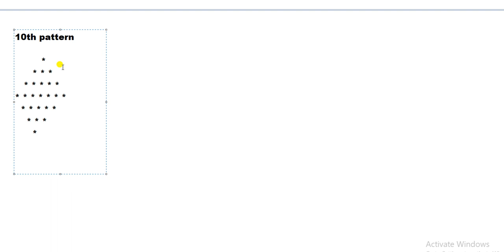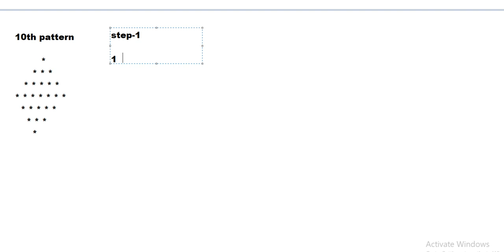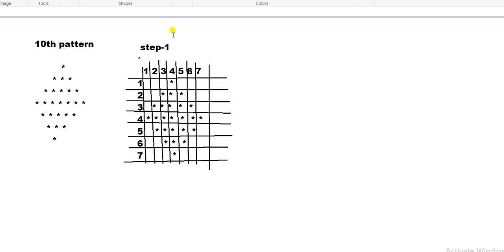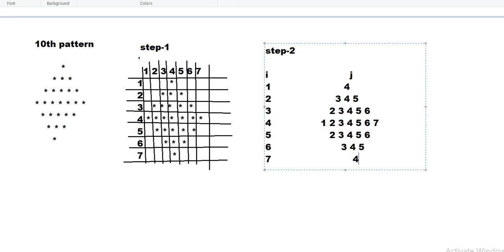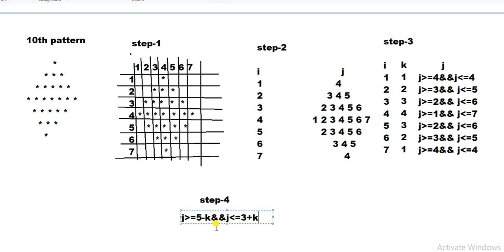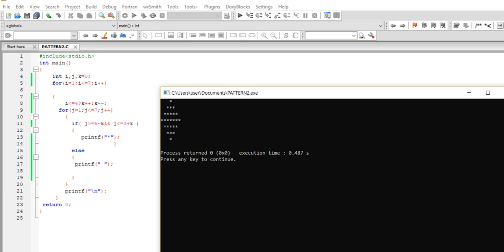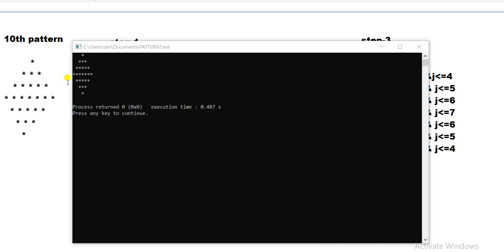How to draw a retriangle star pattern using for loop in C coding. Draw a star pattern no 10th.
Kriti'coding

How to draw a retriangle star pattern using for loop in C coding.

Very easy way to draw a star pattern using for loop in C coding.

Kriti'coding

How to draw a character pattern in C coding using for loop.

Draw a character pattern in C coding using for loop.

My next video is another triangle star pattern.